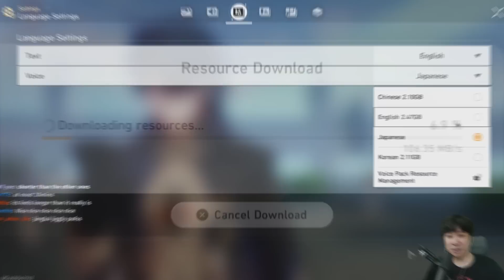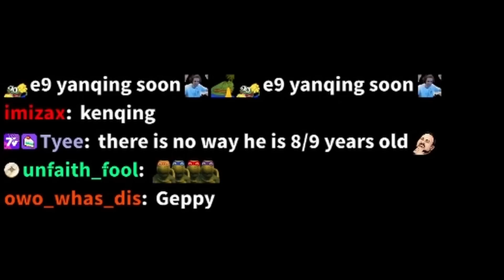Genshin Impact NEEDS To LEARN From This... JINGLIU Story & Combat Preview | Yanqing Companion Quest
▼ EXPAND ME ▼